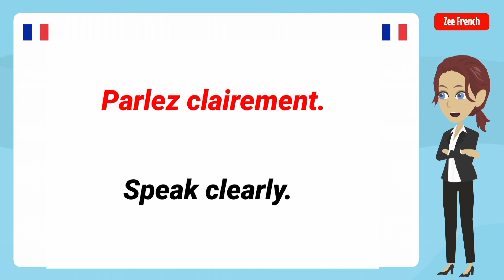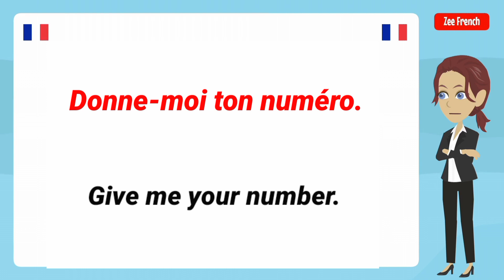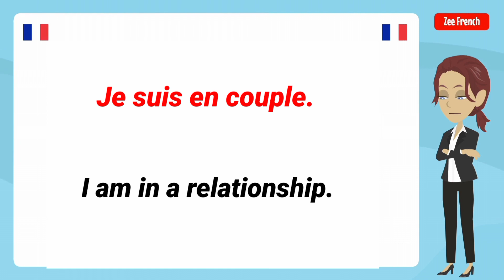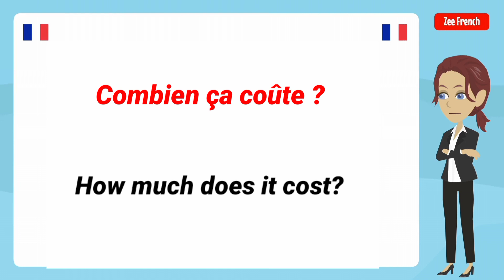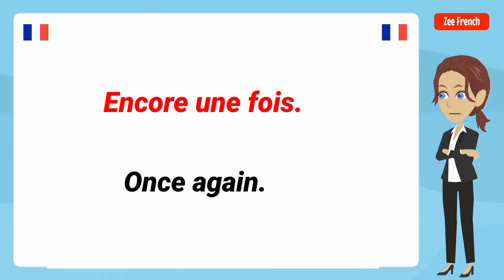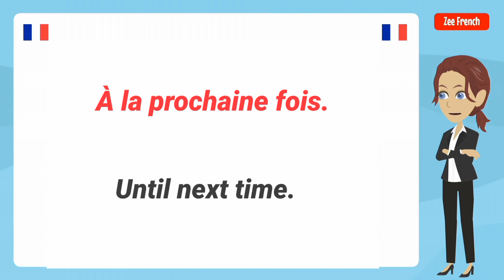Short and Useful Phrases for Learning French Easily. ✪ | Prhases courtes pour Apprendre Le Français.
★ Learn and Speak French The Fun Way ★

✪ Speak French
✪ Learn French
✪ Easy French

✪ Parler Français
✪ Apprendre le Français
✪ Anglais Facile